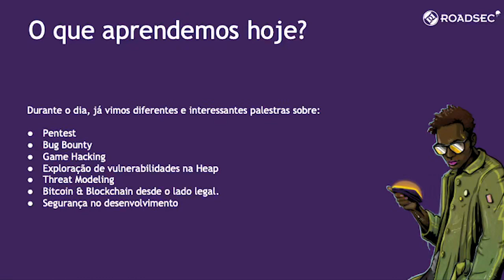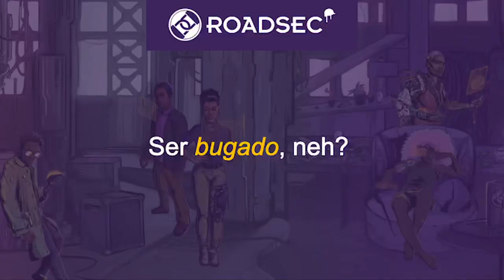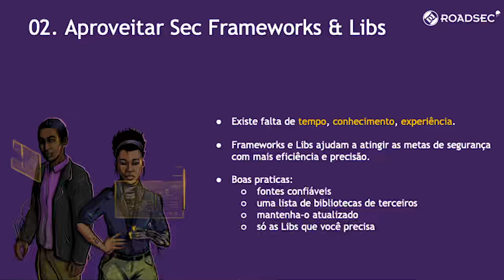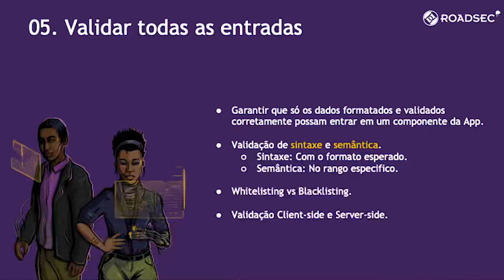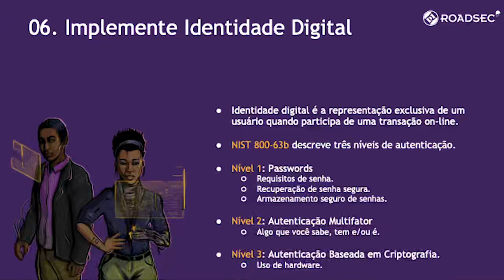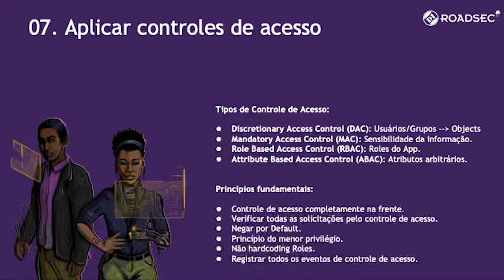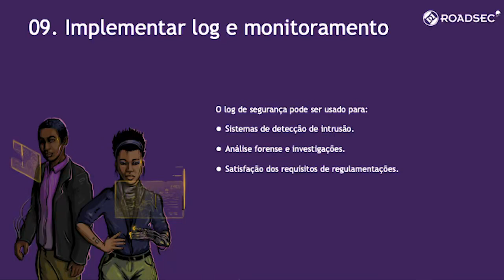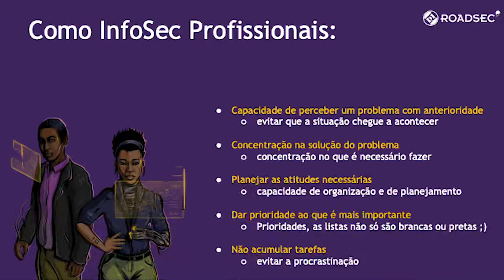filetroles Proativos para proteger seu código e implementações Max Soler